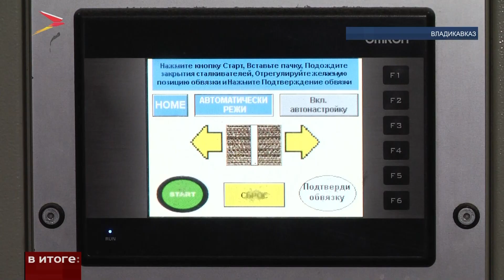В Северную Осетию с рабочим визитом приехал Президент РСПП Александр Шохин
На этой неделе в Северную Осетию с рабочим визитом приехал Президент российского Союза промышленников и предпринимателей Александр Шохин. Глава РСПП встретился с представителями бизнеса республики. Стороны обсудили бюджетную и налоговую политику, а также проблемы, с которыми сталкиваются отечественные предприниматели в современных экономических реалиях.

В этом цеху всего три сотрудника. Работа начинается здесь. Эти прямоугольные заготовки - трёхслойный гофрокартон. А это уже цех производства гофроящика. Или, проще говоря, картонных коробок. От заготовки до конечного продукта - три этапа. На линии картон нарезается по нужным размерам, склеивается и складируется. Процесс полностью автоматизирован. Предприятие на рынке с 2007 года. Продукцию поставляют в республики Северного Кавказа и Краснодарский край. В планах расширить производство и улучшить качество товара. Но без помощи государства сделать это крайне сложно.

Президент Российского союза промышленников и предпринимателей Александр Шохин считает, спрос на органическую упаковку во всём мире будет только расти. А значит, у предприятия есть хорошие возможности для развития. При соблюдении ряда требований можно рассчитывать и на помощь фонда поддержки промышленности.

На встрече с президентом РСПП предприниматели республики обсудили бюджетную и налоговую политику. Проблемы, с которыми сталкивается средний и крупный бизнес во всей стране.

Александр Шохин отметил, предприниматели республики должны использовать Российский союз промышленников и предпринимателей для лоббирования своих интересов. А для развития всех отраслей промышленности Северной Осетии важно привлекать крупные федеральные корпорации.
Мы рядом в:
ok.ru/irystontv